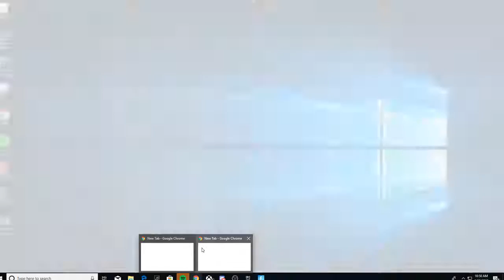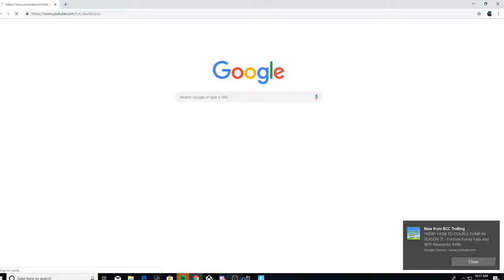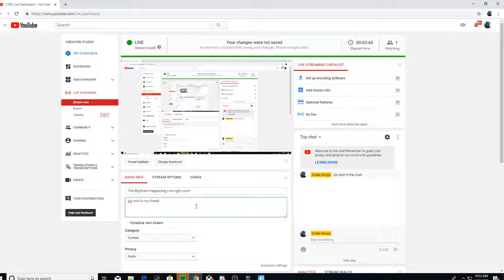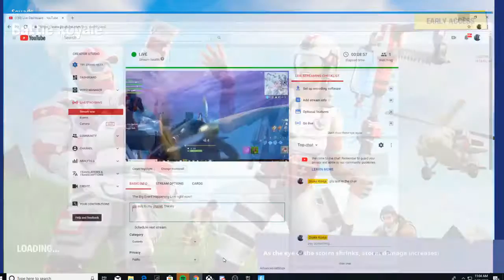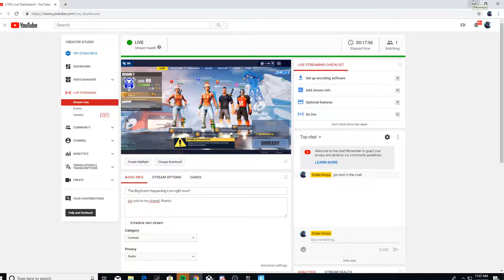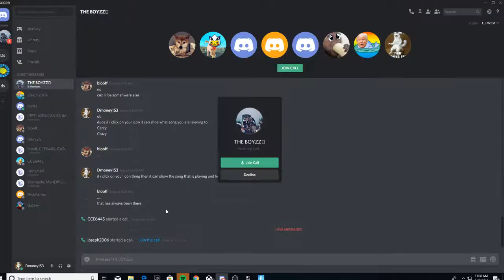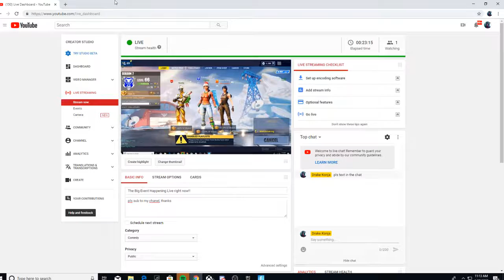The Big Event Happening Live right now!!